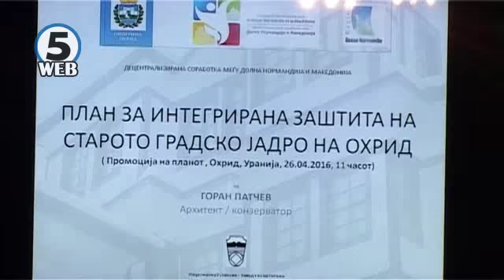Ќе се заштитува старото градско јадро на Охрид